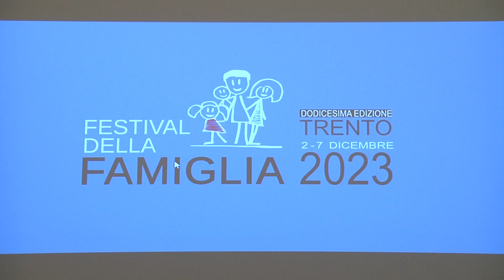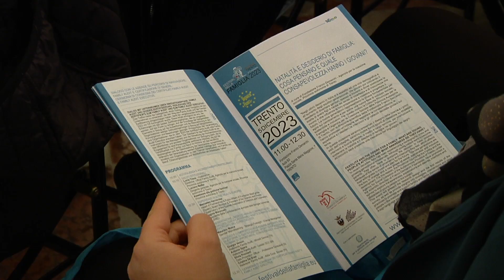05 12 2023 Fest Famiglia Dialogo con le Aziende su Innovazione